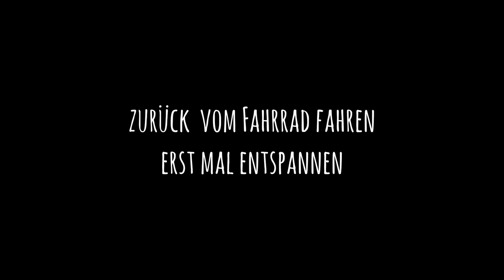Wandergaul 2020, Urlaub mit den Pferden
Endlich hat es geklappt - wir sind im September 2020 mit Jupiter und Annie zusammen in den Urlaub gefahren.
Es ging in den wunderschönen Chiemgau zu Wandergaul. Nicht nur mit den Pferden, sondern auch mit den Bikes oder zum Wandern ist die Lokation "Wandergaul" einfach genial.

Alle Strecken und Touren aus dem Video
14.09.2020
Erkundungstour mit den Bikes

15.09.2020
Kleine Runde am Morgen rund um Truchtlaching

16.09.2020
Gori-Wirt-Runde (GPS von Wandergaul)

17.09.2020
Mit den Fahrrädern
Bernau – Gorialm - Kampenwand

Restaurant mit der leckeren Limonade und sehr leckeren BBQ-Burger

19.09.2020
Morgens ohne GPS-Geräte mal etwas die Gegend erkunden

Nochmal an die Alz, jetzt aber zu Fuß und ins Wasser